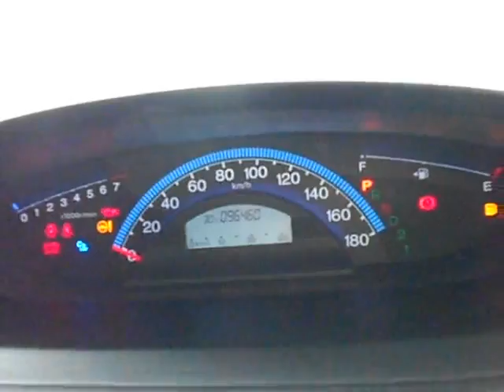Honda Freed 2010 Stock# C4275 Pattaya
Foreigner Financing is Available, We are located on Sukhumvit Rd next to the LED Store, Before the floating market. Ads by CoconutAds.com